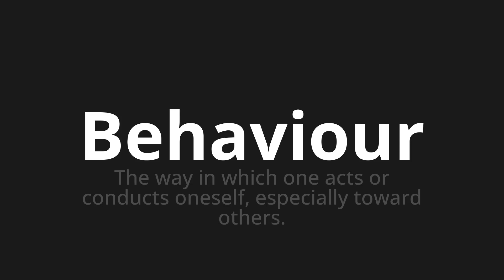How to pronounce Behaviour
🌍 Learn a new language now Master the Pronunciation of 'Behaviour' - which means : The way in which one acts or conducts oneself, especially toward others. 📝 with @HTPronounce 🎓🗣️ - [Your Guide to English]

Learn to pronounce 'Behaviour' perfectly in English with our easy and engaging tutorial by @HTPronounce! 📖📽️ In this comprehensive video, we provide you with native speaker examples 🗣️👂 and phonetic breakdowns 🎵 to ensure you get the pronunciation just right.

How to say Behaviour in English